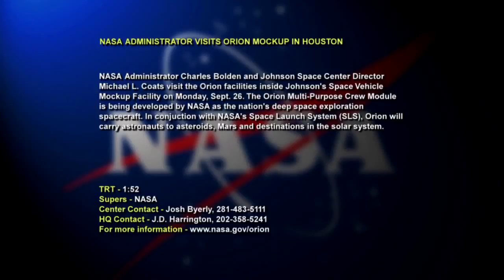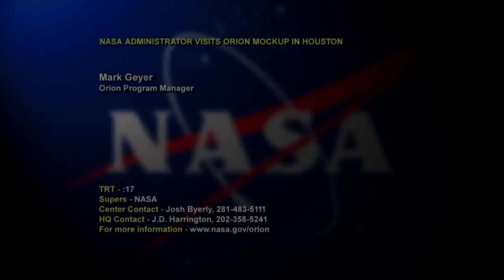NASA Administrator Charlie Bolden Visits Johnson Space Center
NASA Administrator Charlie Bolden visited the Johnson Space Center's Orion facilities inside the Space Vehicle Mockup Facility on Sept. 26, 2011.